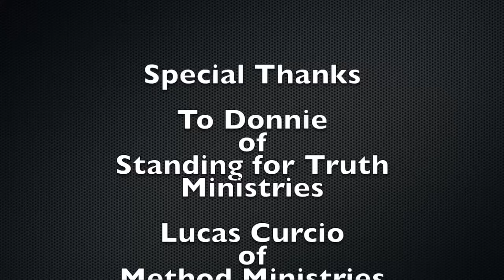Epic Battle: Premillennialism vs. Amillennialism (Debate)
On Saturday, July 27 Keith Foskey engaged in debate with Lucas Curcio over the subject of the interpretation of Revelation 20:1-10 sometimes called The Millennial Reign of Christ. Is this chapter about Christ's current reign? Or is this a future, post advental event? This lengthy, moderated debate digs into this important question in a respectful and brotherly exchange.

DON'T FORGET!
Join the Superior Theology Club here on Youtube!

Visit us at KeithFoskey.com. If you need a great website, check out fellowshipstudios.com.